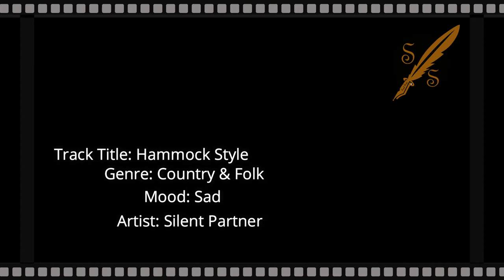No Copyright Music - Hammock Style - Sad Country & Folk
Music: Hammock Style
Country & Folk
Silent Partner